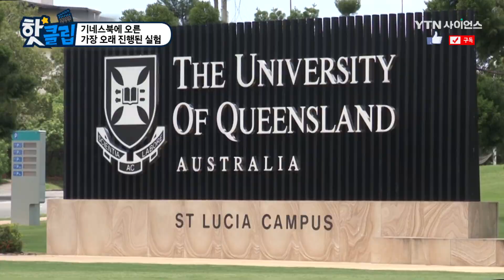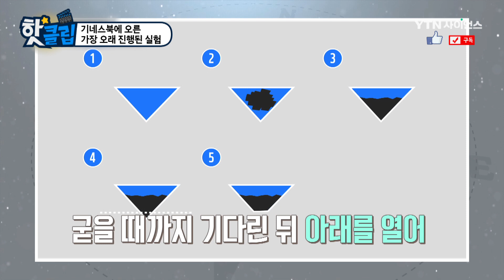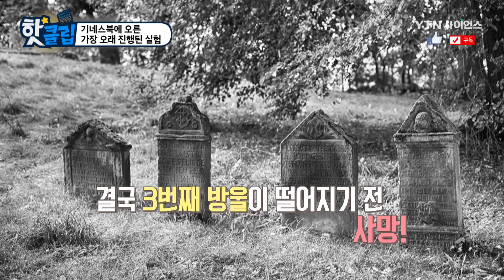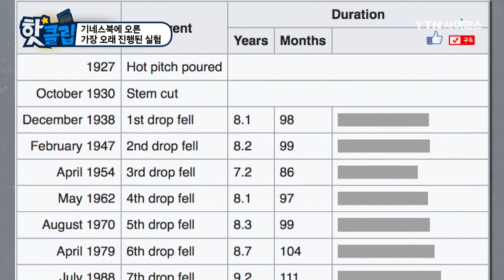기네스북에 오른 가장 오래 진행된 실험 / YTN 사이언스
1927년부터 지금까지 진행되는 실험이 있다고 한다.
아스팔트에 사용되는 석유 부산물인 피치가
액체라는 것을 증명해 보이는 실험이다.
실험 준비만 3년이 걸린 이 실험은 아직 진행 중!
그래서 가장 오래 진행된 실험으로 기네스북에 오르기도 했다.